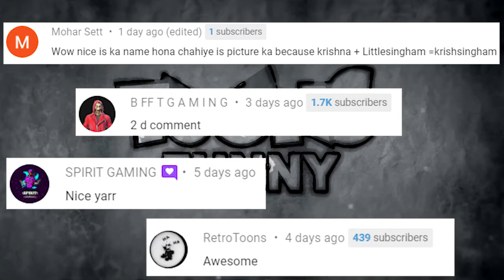Krishna Singham with M60 Drawing Tutoril By Draw Painting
motu and patlu ki jodi motu aur patlu ki jodi,